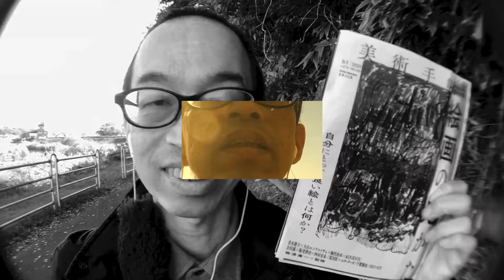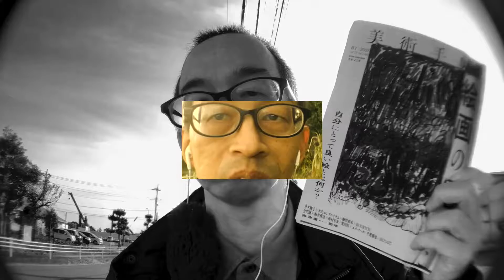梅津庸一の『絵画とは何だろうか?』について／『美術手帖』2020年12月号は美術家・梅津庸一監修による「絵画のみかた」ですが、その巻頭に掲載された梅津さんのテキストを私なりに分析し批評しました。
◆ Facebookやってます！

◆ 糸崎公朗の作品をネット販売しています

◆発達障害ADHD(自己診断）のアーティストが、歩きながら好き勝手にしゃべるチャンネルです(笑)